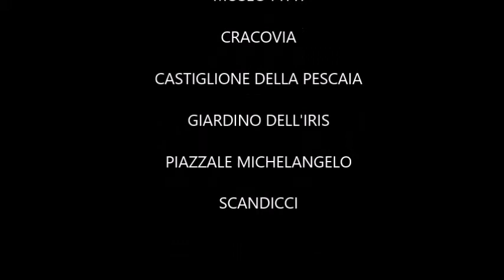RACCOLTE DI MOMENTI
Fotografie di Simone "Mister Ciux" Ciulli.